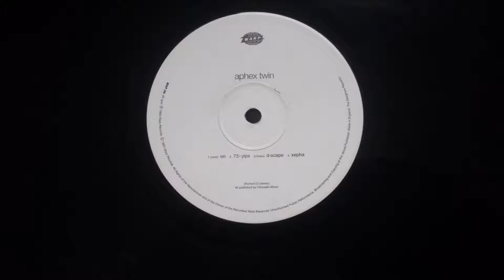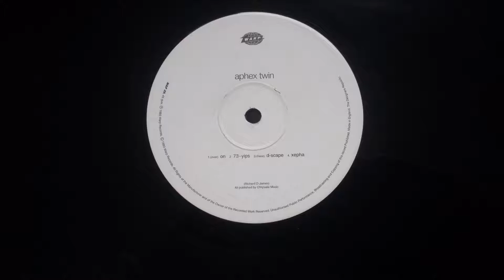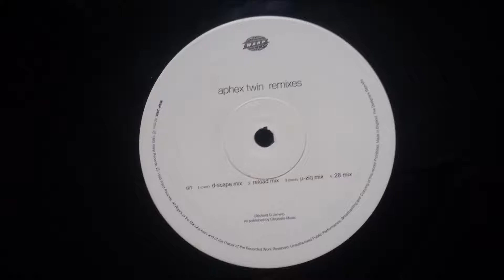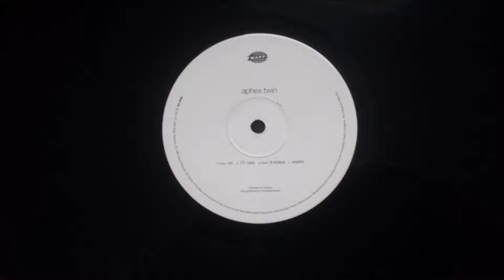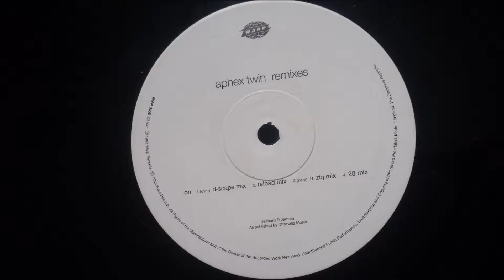Aphex Twin ‎- On